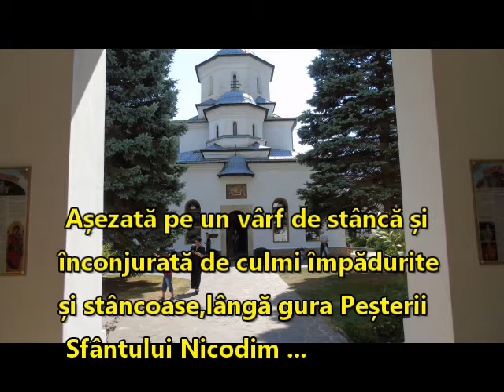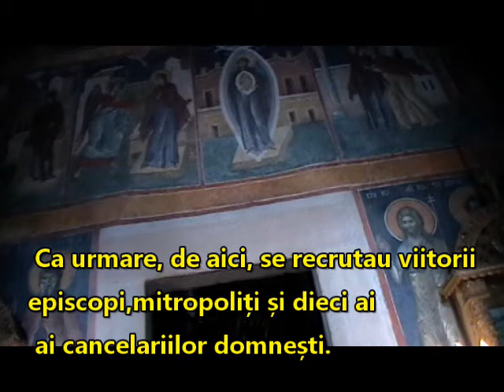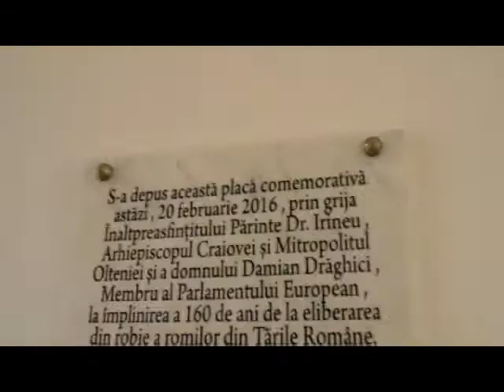cel mai vechi așezământ monahal